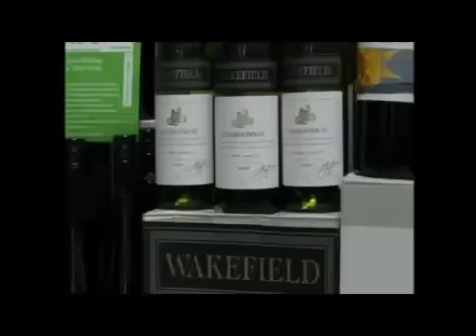SATURDAY KITCHEN Glynn Purnell BUTTERNUT SQUASH SOUP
Glynn Purnell  was born in 1975 and has been described by the Birmingham Post as "undoubtedly the finest chef to hail from Chelmsley Wood".  He is the proprietor and Head Chef at Purnell's restaurant in Birmingham, which was awarded a Michelin star in January 2009.

Glynn was born in Chelmsley Wood, a large council estate in Solihull. When he was young he would cook for his younger brother and sister, feeding them beans on toast with curry powder and chopped onions. His first experience working in a kitchen was when he did work experience at the Metropole Hotel at Birmingham's National Exhibition Centre at the age of 14. He returned for a six year apprenticeship when he left school.

His career in fine dining started in 1996 when he joined Andreas Antona at Simpsons restaurant -- then based in Kenilworth, Warwickshire. In 2003 Glynn was appointed to his first Head Chef role at Jessica'sin Edgbaston, Birmingham, which was awarded the first Michelin star given to a Birmingham restaurant in 2005, and was also named English "Restaurant of the Year" by the AA the same year.

He left Jessica's in 2007 and opened his own restaurant, Purnell's in Birmingham City Centre, which was also awarded a Michelin star in January 2009, and itself won the AA Restaurant of the Year award in September of the same year.
In August 2010 it was announced that Purnell would be opening a second restaurant -- The Asquith, an "ambitious, neighbourhood restaurant" -- in the premises of the former Jessica's in Edgbaston.  On April 3rd 2011, The Asquith closed its doors due to a dispute with the buildings landlord however Glynn is looking to re-locate and re-open The Asquith with the same team of staff in place.